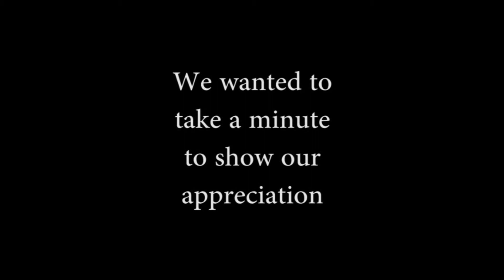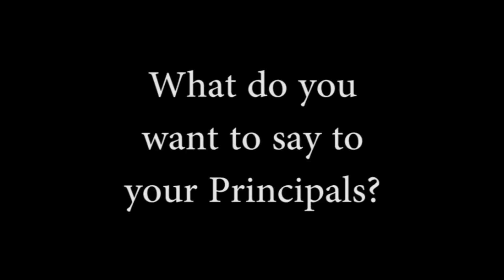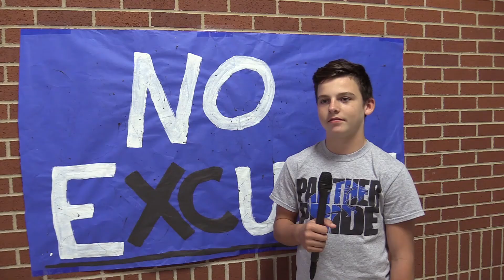Van Alstyne Principal Appreciation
Thank you to all of our hard-working principals who make Van Alstyne ISD a great place to learn!